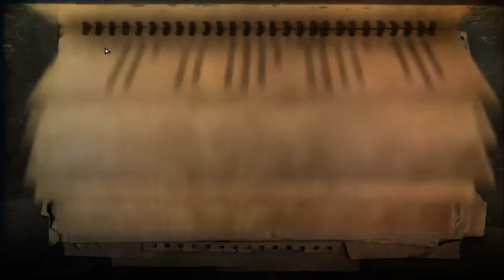Far Cry 2 -Cheap Latour- Walkthrough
Schedule
Tuesdays-2-videos
Wednesdays-2-videos
Sundays-1-video

Far Cry 2 is a 2008 first-person shooter developed by Ubisoft Montreal and published by Ubisoft for Microsoft Windows, PlayStation 3 and Xbox 360. A top-down shooter version for mobile phones was developed and published by Gameloft. It is the second mainline entry in the Far Cry series. Set in a fictional East African country engulfed in civil war, the storyline follows a mercenary who is assigned to kill the Jackal, a weapons dealer inflaming the conflict. The player navigates the open world, completing missions for factions and allies called Buddies while managing their health and equipment. A competitive multiplayer mode allows players to fight in teams or as individuals.
Production took three and a half years, with concept work beginning during the production of Far Cry Instincts. Director Clint Hocking conceived the setting and design, which he wanted to be more realistic than the original Far Cry.